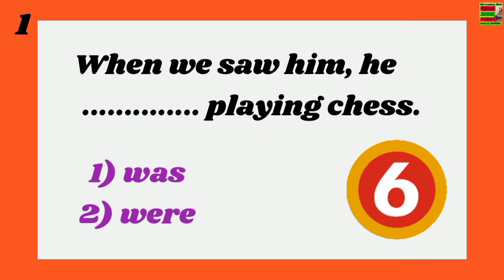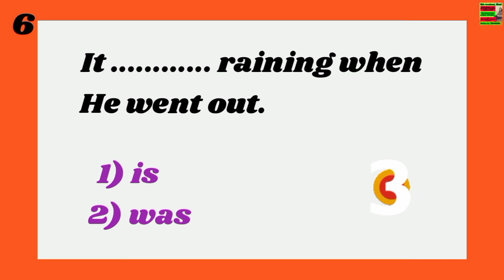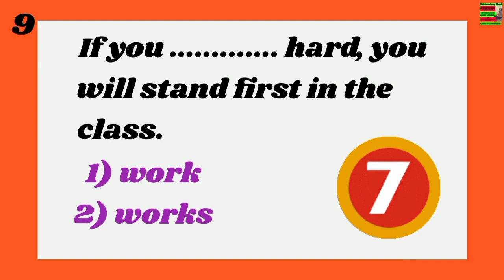English Grammar Practice | Tenses | English Level Test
English Grammar Practice | Tenses | English Level Test exampreparation cuet, UG

 tenses English grammar practice exercise for all types of competitive exams
 tenses English grammar practice exercise for cuet UG exam
 English grammar practice exercise for board students
 English grammar practice exercise for class 10th
 tenses English grammar practice exercise for  students

tenses English grammar practice test
English grammar practice test | Tenses | grammar practice for 10th,12th, HTET, CTET, CET | Grammar
 # English grammar practice and revision test for board students
  # English grammar practice test for CBSE students
 # English grammar practice test for state board students
# English grammar practice test for competitive exam
# very important and repeated sentences in the exam
# English grammar practice test topic tenses  # best English grammar practice test for students
# English grammar practice test for children
 # improve your language skills
  # learn English step by step
 # simple present tense exercise
# simple past tense exercise
 # present continuous tense exercise
# past continuous tense exercise
# past perfect tense exercise
 # present perfect continuous tense exercise
# past perfect continuous tense exercise
  # English grammar practice
 # perfect English grammar practice revision